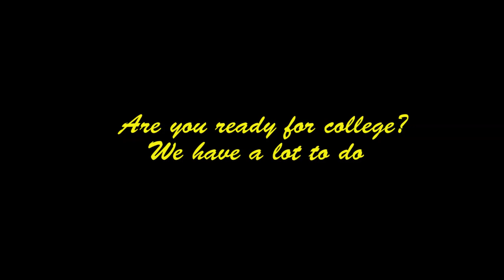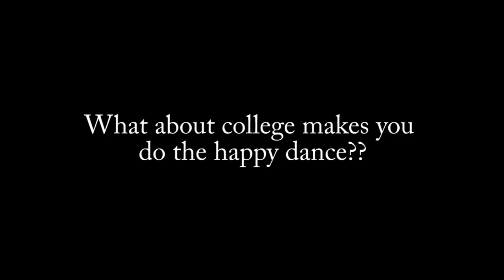Whats Good News Show October 5th